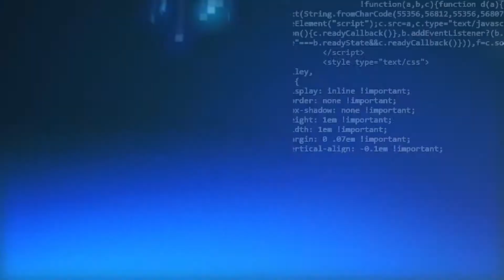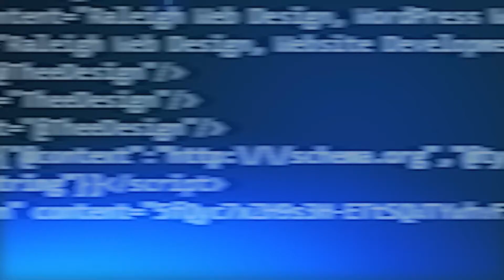Dental Practice SEO Agency | SEO Services for Certified Public Accountants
| TheeDigital is an SEO Agency specializing in SEO services for dental offices, dental surgeons, optometrists, and other dental practices.

We use organic search engine optimization, a digital marketing practice, in order to grow and enhance the organic search traffic to dental practices. We can help your dental business grow with local SEO!